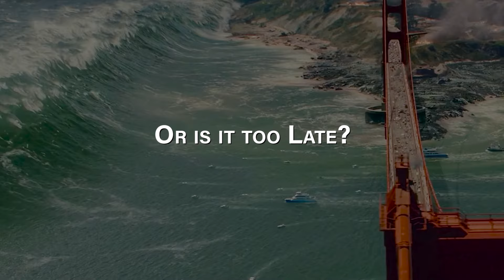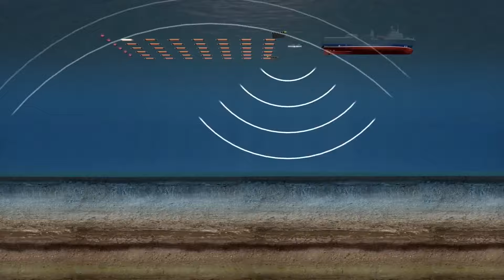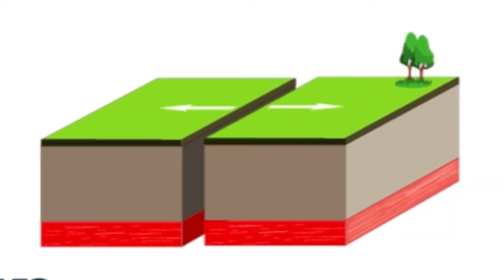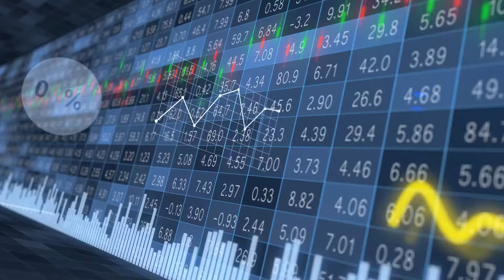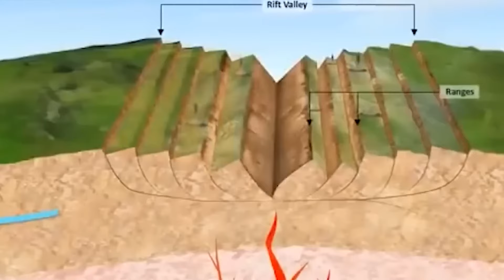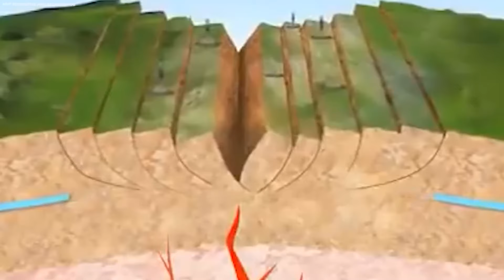IT’S HAPPENING: AFRICA Is SPLITTING Into Two Continents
IT'S HAPPENING: Africa Is SPLITTING Into TWO! Africa is splitting into two continents and most people are not aware. A large crack in the surface has appeared in the Great Rift Valley, in Africa, and this rift in the tectonic plates will have devastating effects on the continent. When this geological process is complete, the smaller continent formed by the rift could include present-day Somalia and parts of Kenya, Ethiopia, Eritrea, Djibouti, Tanzania, and Mozambique. In addition, with Africa splitting in two, a new ocean is forming in Africa. Already named the African Ocean, this new ocean will be formed when the Gulf of Aden and the Red Sea flood into the Afar region, extending into the East African Rift Valley. Watch this awesome video on how Africa is splitting into two and the early effects of this geological event.

00:00 Introduction
01:04 Continental Split
04:54 Implications
09:32 Africa is Splitting